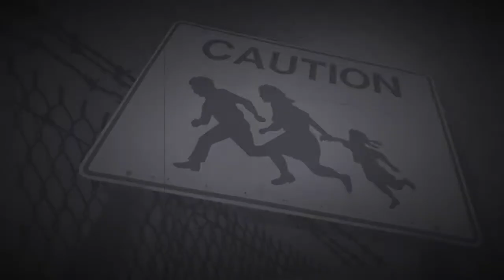SAVE THE DATE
Familias en Acción is proud to present our 11th annual Latino Health Equity Conference, focusing on the impacts of the climate crisis on Latino health, both now and for generations to come.